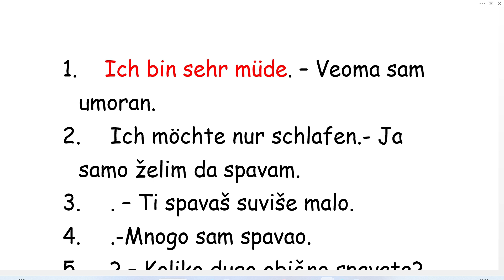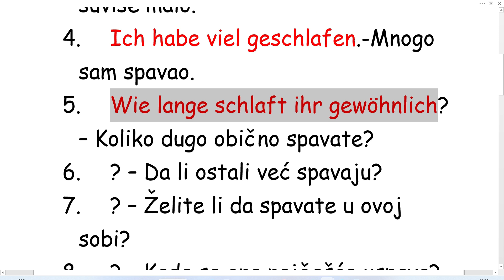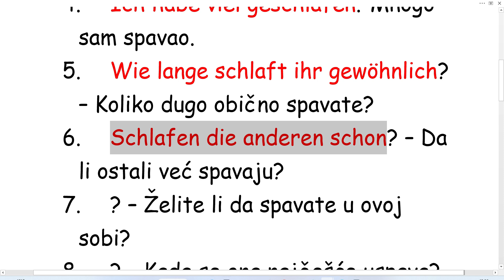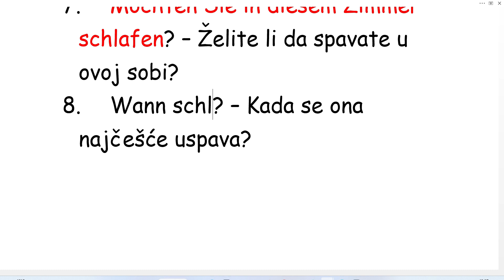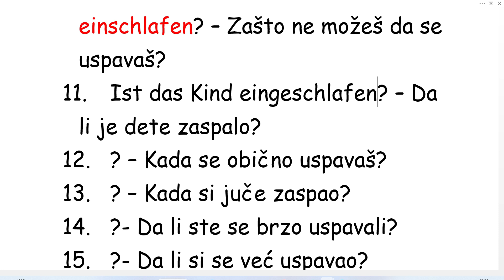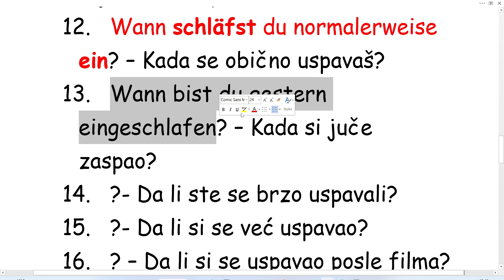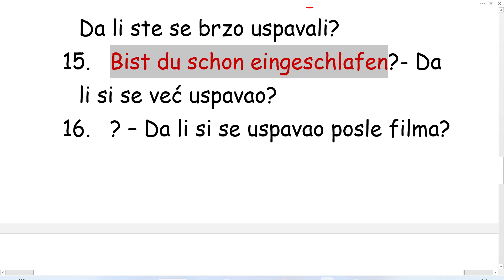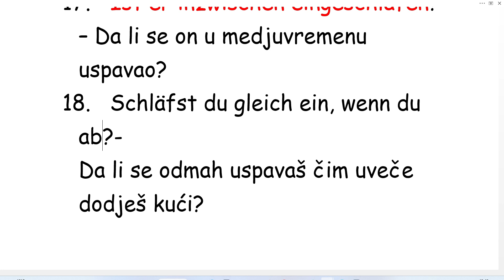PREVEDITE NA NEMAČKI - UPRAVO ONO ŠTO VAM TREBA DA BISTE UPOTREBILI JEZIK U SVAKODNEVNOM GOVORU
NEMAČKI SE MOŽE UČITI DA BI SE O NJEMU TEORETISALO ILI DA BI SE STEKAO NEKI SERTIFIKAT I POLOŽIO TEST A MOŽE SE UČITI I DA BI SE NA NJEMU IZRAZILI U SVAKODNEVNIM SITUACIJAMA - PRISTUP UČENJU U OVE DVE SITUACIJE SE ZNATNO RAZLIKUJE I ZATO AKO UČITE JEZIK DA BISTE NA NJEMU KOMUNICIRALI VEŽBAJTE UPRAVO TO - VEŽBAJTE DA PREVODITE ONO ŠTO ŽELITE DA KAŽETE -- JELENA